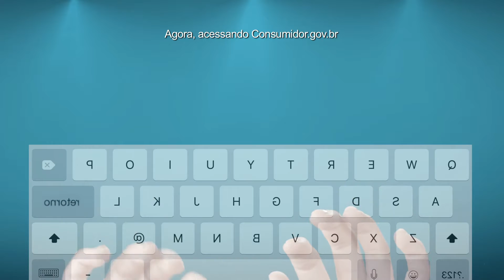Ministério da Justiça | Consumidor.Gov.Br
Filme criado para  TV e  Internet . Campanha  sobre o Portal Consumidor.Gov.Br . Cliente Ministério da  Justiça.